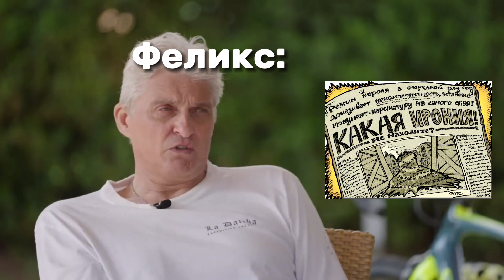ТИНЬКОВ ПОЯСНЯЕТ ЗА ЗЕМЛЮ КОРОЛЕЙ(автор идеи:@TrivianMisterCheese ​⁠)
Рабочее название видео: интервью персонажей и фандома ЗК